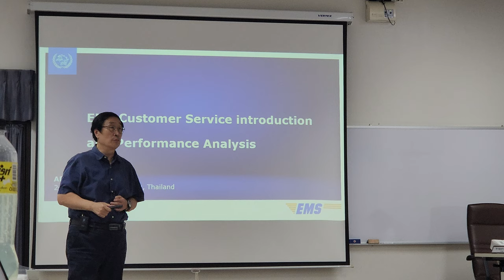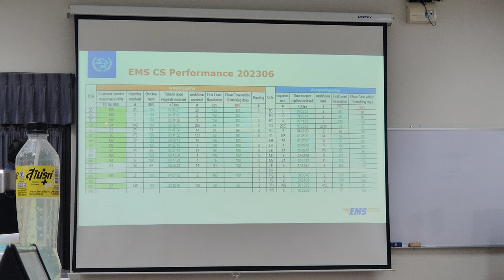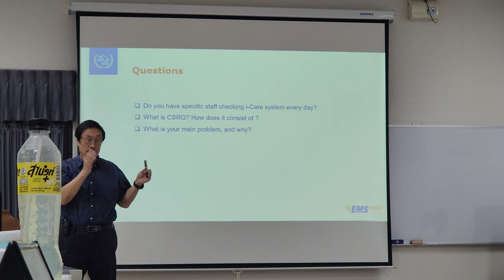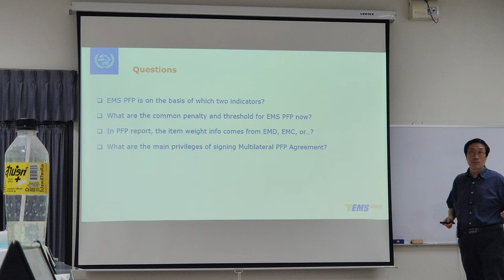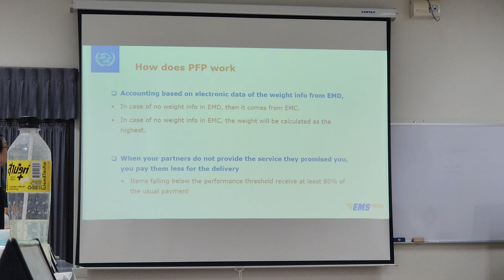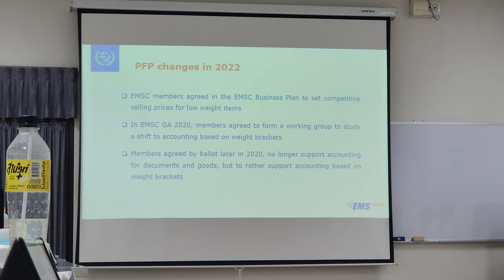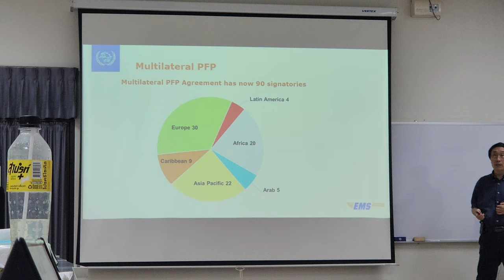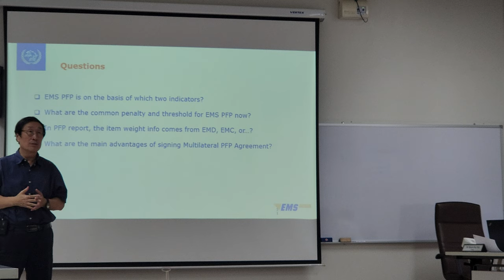EMS customer service introduction and performance analysis